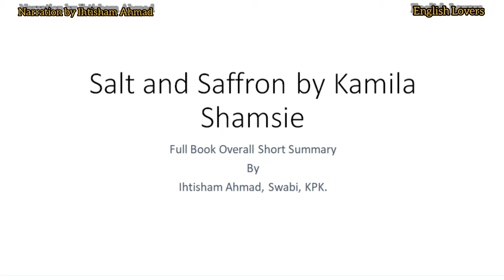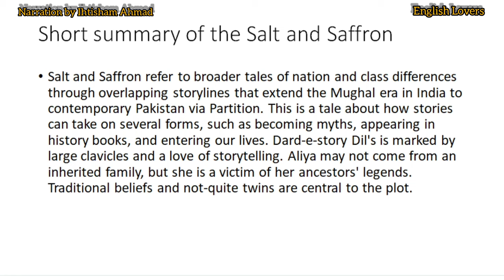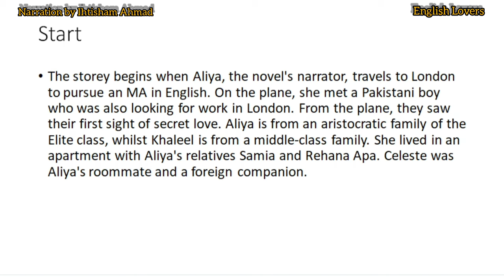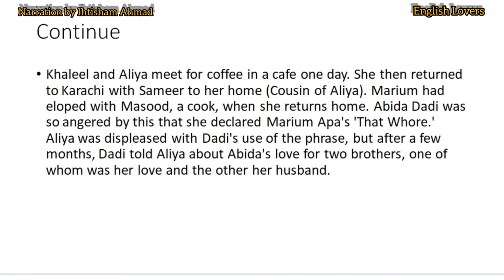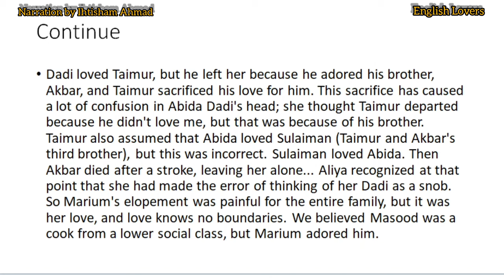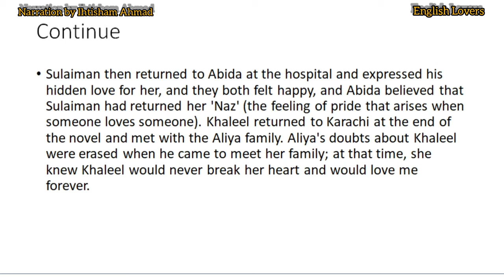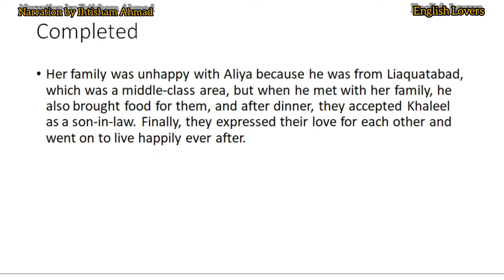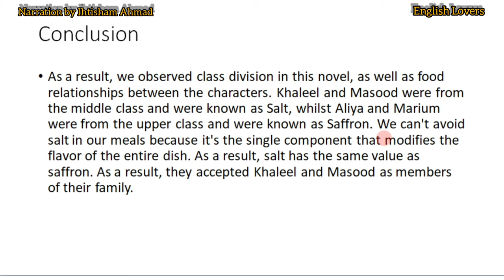Salt and Saffron - Summary in Urdu/Hindi - Kamila Shamsie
Hello viewers!

Kindly, watch the whole video for a better understanding.

Copying of material for re-uploading video is strictly prohibited. 🚫
Action will be taken against those who do the copying for re-uploading on Youtube.